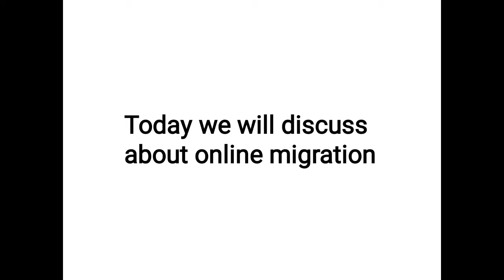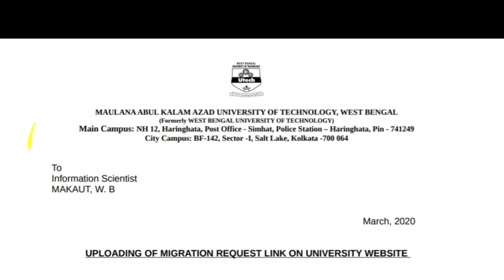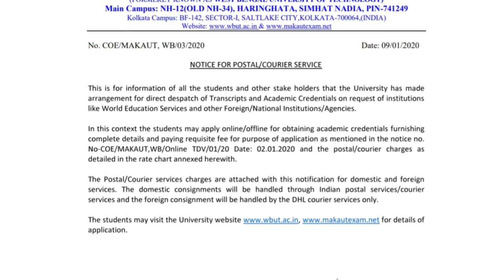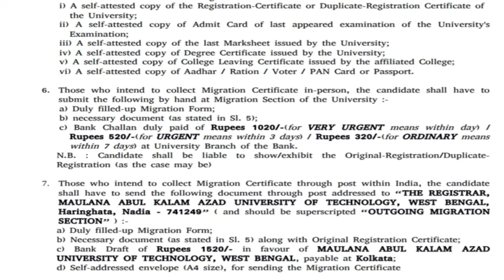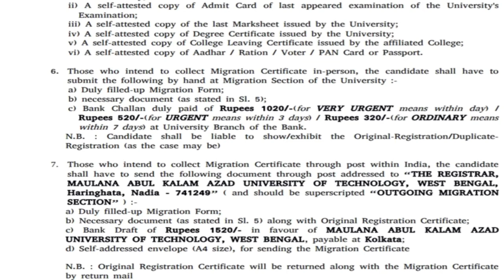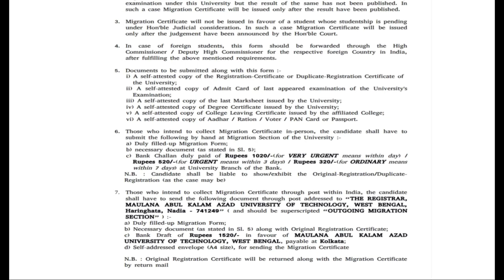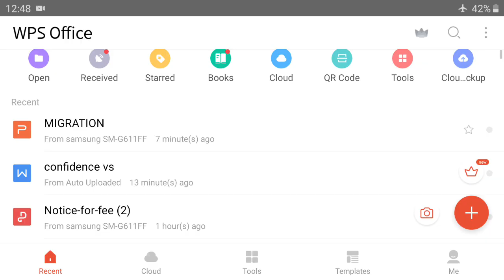MAKAUT ONLINE RESULT MIGRATION CERTIFICATE FROM MAKAUT (FIRST TIME INTRODUCED)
MAKAUT: Online Migration Certificate Facility
Dear friends, If you are a student of MAKAUT (Maulana Abul Kalam Azad University of Technology, West Bengal please pay attention. Many Undergraduate students are waiting for result. They do have many frequently asked questions about Migration Certificate. To get answer, watch this video carefully. All the very best.